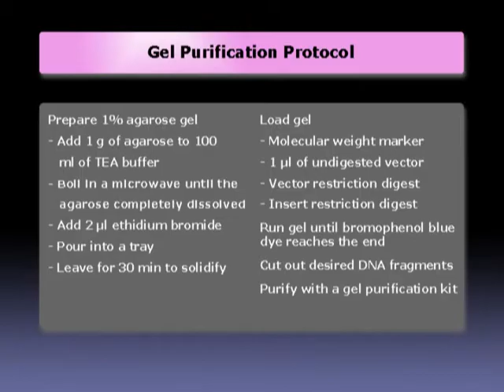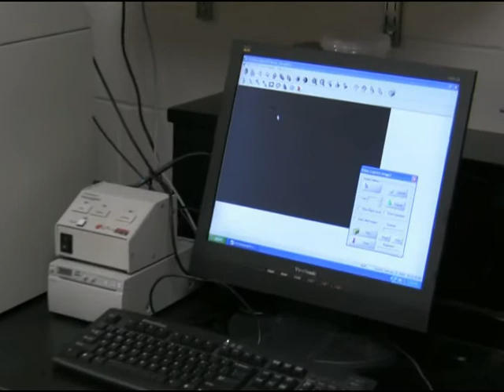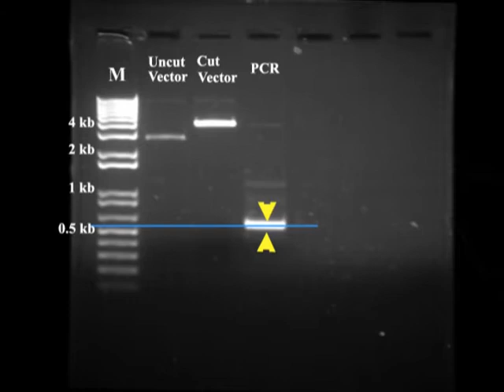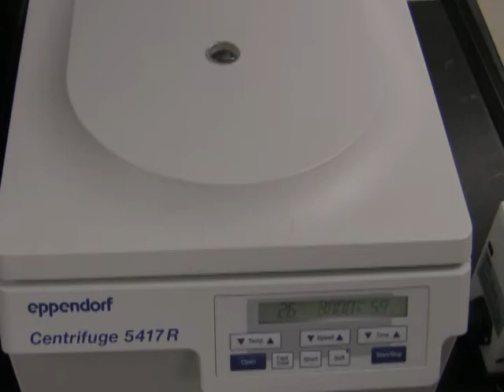Simply Cloning - Chapter 4 - Gel Purification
Simply Cloning is a video manual for making DNA constructs.
Chapter 4 describes how to separate DNA fragments on agarose gel, and purify them with a gel extraction kit.

Narration Script:

During the gel purification we are going to load the PCR fragment and the digested vector on an agarose gel, apply electric current, and separate DNA molecules based on their molecular weight.

Then we will cut out DNA bands from the agarose and clean them with a gel purification kit.

Gel purification allows us to separate vector DNA from uncut fraction, clean PCR fragment from unspecific PCR products and primers, and also serves as a quality control for the molecular weight of vector and insert.

The summary of gel purification protocol is presented here. Please refer to the Protocols poster for additional details.

Gel purification protocol:

Prepare 1% agarose gel
Add 1 µg of agarose to 100 ml of TEA buffer
Boil in a microwave until the agarose completely dissolved
Add 2 µl ethidium bromide or GelRedTM
Pour into a casting tray
Leave for 30 min to solidify

Load the gel
Molecular weight marker
1 µl of undigested vector
Vector restriction digest
Insert restriction digest

Run the gel until bromophenol blue dye reaches the end

Cut out desired DNA fragments

Purify with a gel purification kit

The advantage of doing vector restriction digest in parallel with PCR is that they both are ready about the same time for gel purification. This way we can run both vector and insert on the same agarose gel.

Let's prepare a 1% agarose gel. I am going to weigh 1.5 grams of agarose and add it to 150 ml of TAE buffer. Then I heat it up in a microwave until it boils.

A safety note: please wear heat-protective gloves when you handle a bottle with boiling agarose. Leave the screw cap on the bottle somewhat loose to allow for vapours to vent.

Then I let the agarose to cool down for 15 min. Add ethidium bromide. Swirl the bottle to mix up ethidium bromide.

Another safety note: remember that ethidium bromide is a cancerogen and change your gloves each time when you get in contact with gels, trays or any other contaminated equipment.

At the moment many laboratories are switching to Gel Red TM (Biotium Inc) - a DNA dye that produces superb DNA staining without being cytotoxic or mutagenic.

Now I am going to pour the agarose in a tray with a comb and let it solidify for 30 minutes.
Finally, I am going to transfer the gel into a running tray and filled with the TAE buffer.

By now both vector restriction digest and the PCR are ready. So, on the agarose gel I am going to run:

Molecular weight marker
1 µl of uncut vector
entire vector restriction digest
and all 50 µl of PCR reaction

To each of these three tubes (except the marker) I have already added 5 ul of the loading dye, which contains bromophenol blue and glycerol.

I am back to the gel room with my tubes and I am ready to load the gel. Once again: molecular weight marker... uncut plasmid... cut plasmid... and the PCR product.

I will run the gel for 35 min at 105 V. Remember, that DNA is negatively charged and therefore it will run towards the positive, or red electrode.

The run is over, let's take the gel to a UV transilluminator and have a look at it.

Here is our DNA separated on the agarose gel. Let me put some labels here. In the left lane we have the marker, then uncut vector, cut vector and the PCR product.

There are few pieces of information that I extract from this kind of picture. First of all, I compare uncut and cut vector lanes. You see how the entire vector band shifted. This means that the vector was linearized.

I also look at the molecular weight of the linearized vector and compare it with the information from the sequence file. The size ofpSAT6-MCS is supposed to be 3900 base pairs, which is in agreement with what I see on the gel.

In addition I roughly estimate the amount of vector DNA. The rule of thumb is that if you can see it well on the gel, then you should have sufficient amount for efficient ligation.

In the case of the PCR product I also look at the molecular weight and at the amount of DNA.
Right now everything looks great, so I will proceed with cutting out the vector and the PCR fragment from the gel.

Before cutting the gel I prepare two labelled Eppendorf tubes, two razor blades, and a UV shield.
Now I am going to put the UV shield on, pull out the transilluminator from the imaging system and turn on UV light.